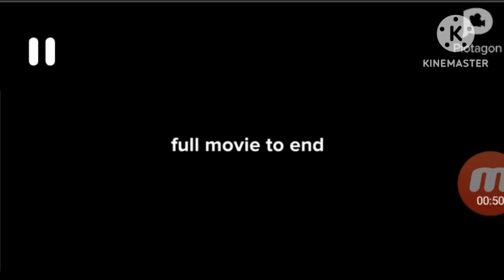lizzie watch thx logo amazing life and get grounded